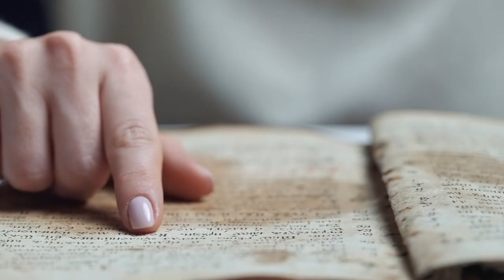Mary Magdalene - Speak Your Truth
Meet the fortress of spiritual power that Mary Magdalene is within the inner planes. Let her offer you timeless wisdom around the throat chakra and activating the power of your voice.